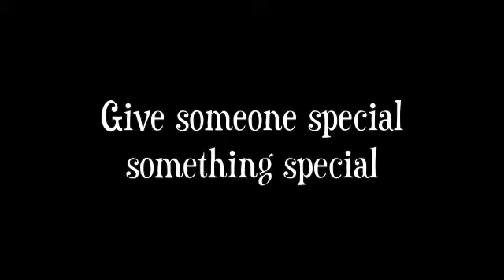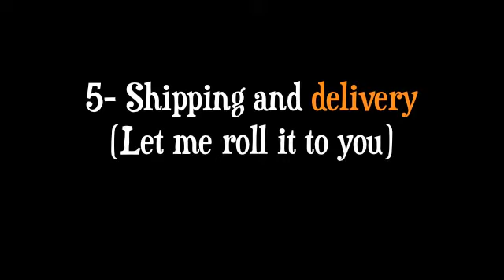Surprising a friend with a portrait of her...her reaction is priceless!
Would you like a portrait painting? Check out more details at gavmunro.co.uk/portraitcommissions